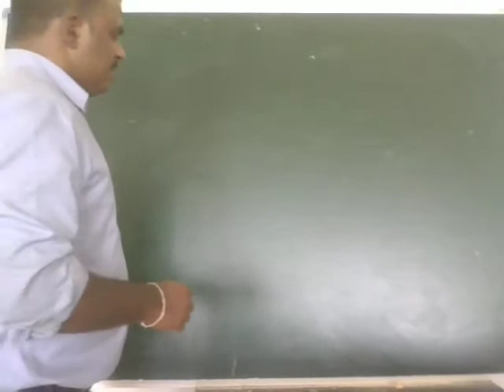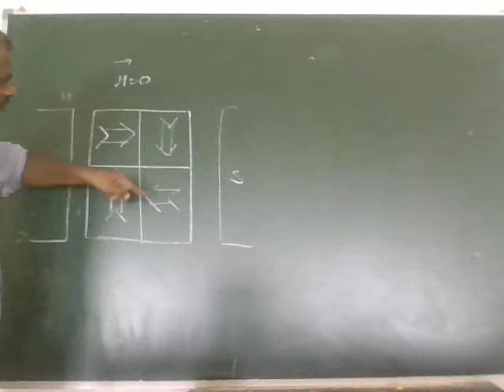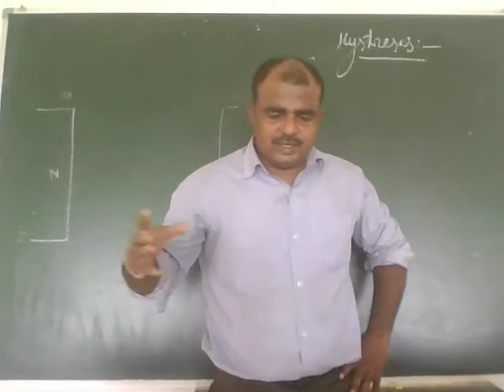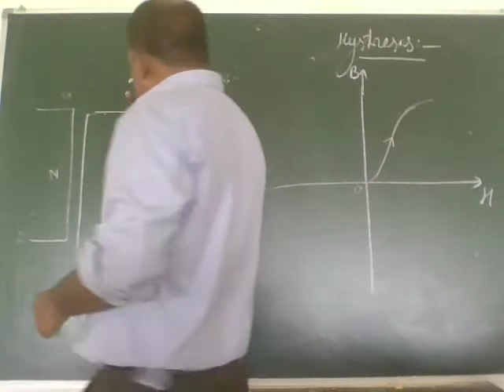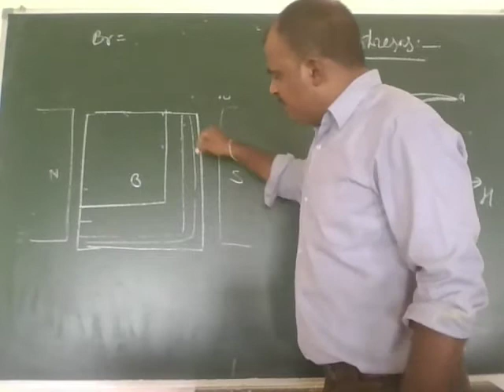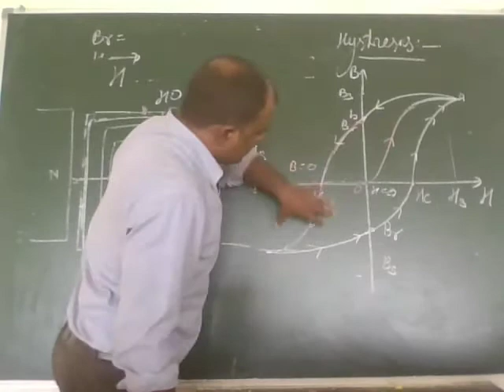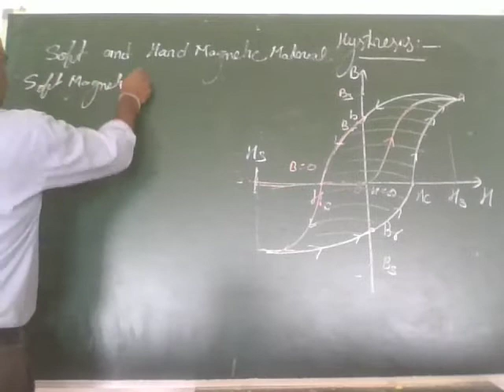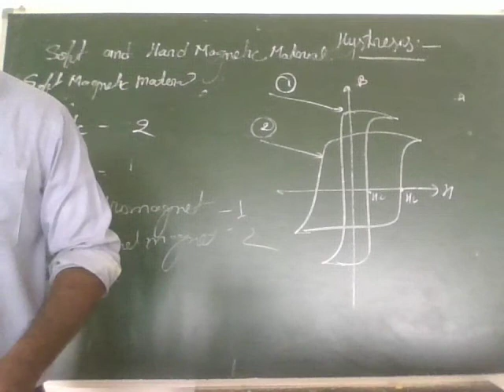Hystresis, coescievity and retaintivity of BH curve. 28.06.21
Magnetic Hysteresis

The lag or delay of a magnetic material known commonly as Magnetic Hysteresis, relates to the magnetisation properties of a material by which it firstly becomes magnetised and then de-magnetised.

We know that the magnetic flux generated by an electromagnetic coil is the amount of magnetic field or lines of force produced within a given area and that it is more commonly called “Flux Density”. Given the symbol B with the unit of flux density being the Tesla, T.

We also know from the previous tutorials that the magnetic strength of an electromagnet depends upon the number of turns of the coil, the current flowing through the coil or the type of core material being used, and if we increase either the current or the number of turns we can increase the magnetic field strength, symbol H.